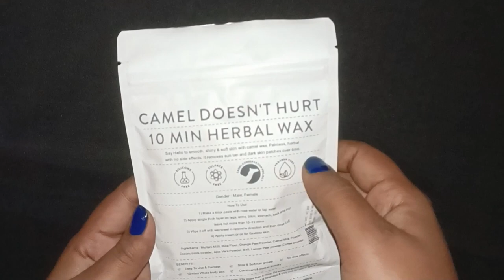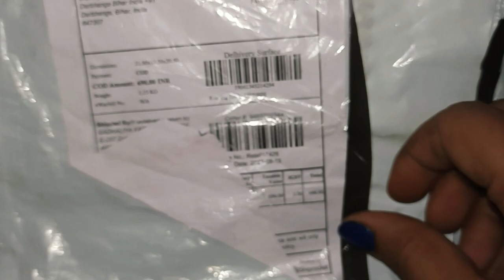Camel Milk Herbal Wax By Faith & Patience | Painless Herbal wax in just 10 minutes Apply & Wipe off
Camel Milk Herbal Wax By Faith and Patience | Painless Herbal waxing in just 10 minutes | Viral powder wax |

Quaries Solved:-
1) Camel milk wax
2) Faith and Patience Camel milk wax review
3) Herbal wax
4) Camel milk wax review
5) How to use Camel milk wax
6) Viral powder wax
7) Herbal waxing in 10 minutes
8) Painless waxing in 10 minutes
9) Viral Camel milk wax
10) Viral wax video
11) Painless waxing kaise kare
12) Waxing at home
13) How to do waxing at home
14) Waxing karne ka tarika
15) Painless waxing at Home
16) Bikni waxing
17) Hand waxing
18) Foot waxing
19)Underarm waxing
20) Camel milk viral wax
21) Camel milk wax Use karne ka Tarika